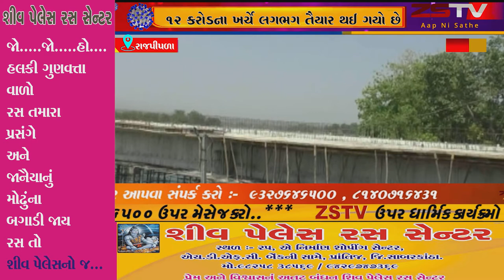આઝાદીના 74 વર્ષ બાદ કરજણ નદી પર રામગઢ રાજપીપળાને જોડતો